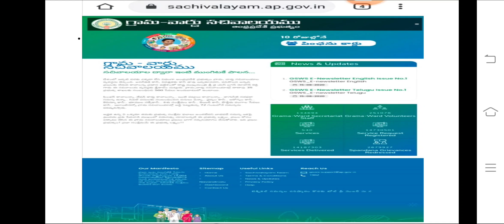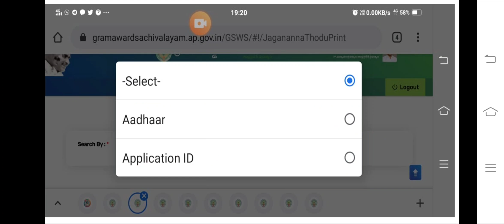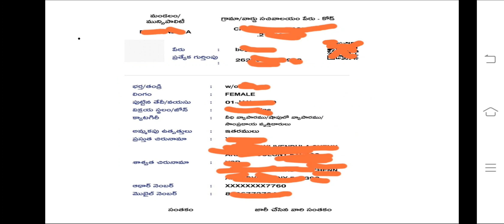HOW TO PRINT / DOWN LOAD JAGANANNA THODU CARD జగనన్న తోడు కార్డు ప్రింట్ ఎలా తీసుకోవాలి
జగనన్న తోడు కార్డు ప్రింట్ ఎలా తీసుకోవాలి